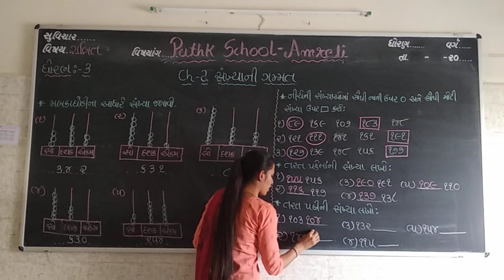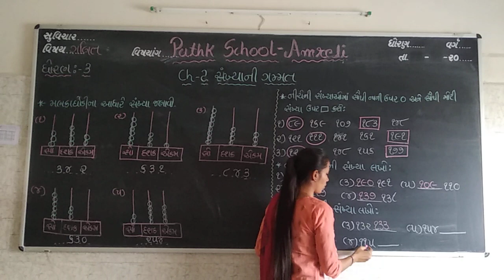Maths | Std-3 | Lecutre-1B | pathak school-amreli